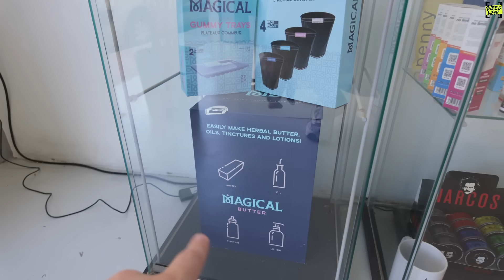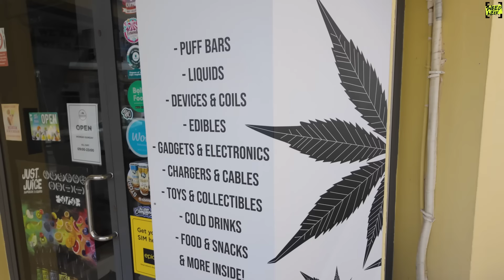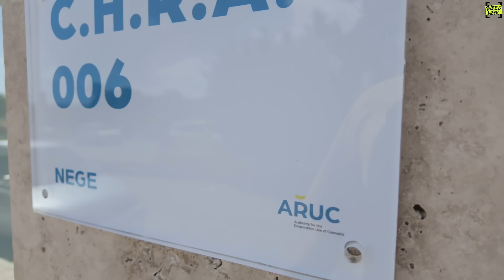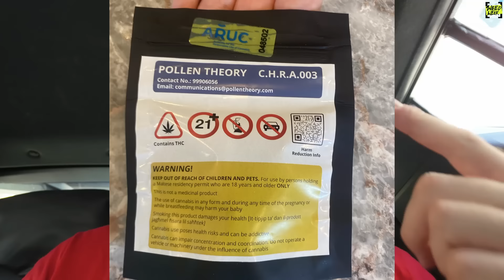ODWIEDZIŁEM KLUB KONOPNY NA MALCIE! CZY TURYŚCI MOGĄ TAM KUPIĆ ZIOŁO? | WEEDWEEK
Jest to film o charakterze informacyjnym tworzony przez redakcję legalnie działającego na terenie Polski portalu internetowego. Materiał jest zgodny z zasadami i polityką platformy YouTube.